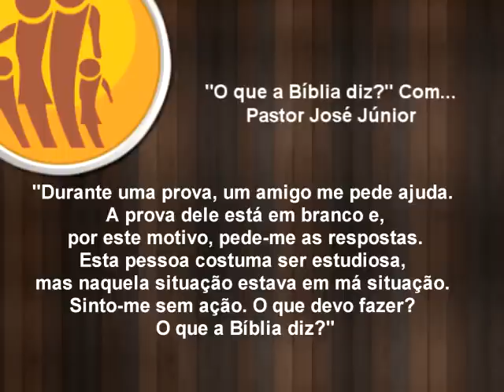O que a Bíblia diz sobre colar, ou oferecer cola? Com Pr. José Júnior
No quadro "O que a Bíblia diz?", Aborda sobre o ato de colar, será que é correto tomar está atitude? Agradaria nosso Senhor pelo fato de ajudar um irmão, ou até mesmo você ser ajudado desta forma? Seria uma atitude sábia? Acompanhe, pois a Bíblia nos fala sobre isto!